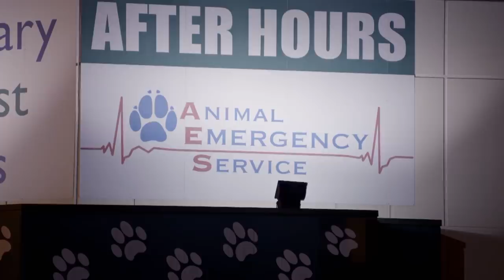Old Dog Is Dangerously Hot 🌡️ | Bondi Vet Clips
Old boy Murphy's temperature continues to climb, even as Alex and her team fight to cool him down. Can Dr Alex perform a miracle and save this adored dog?